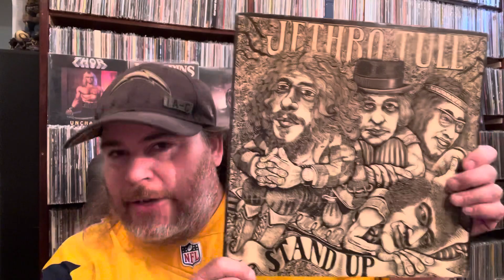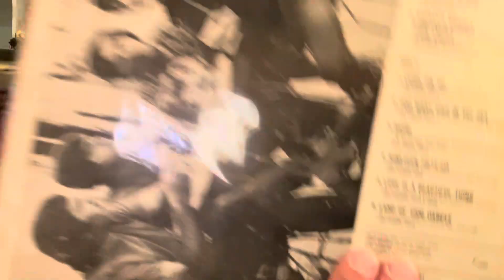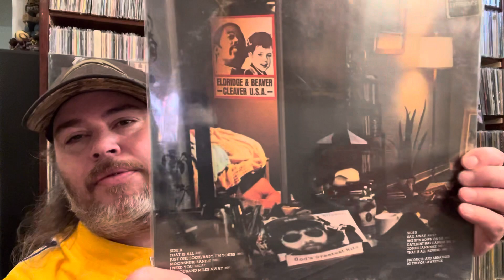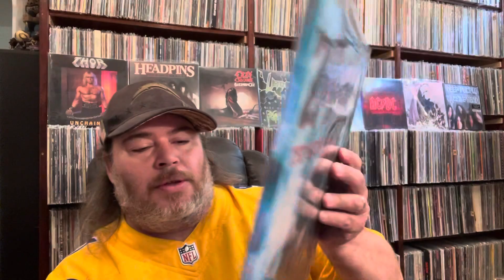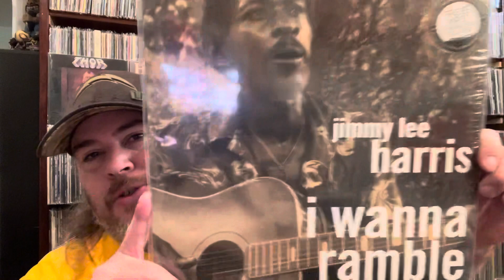Robert’s On My Turntable Push To 1,000 Subs Contest Entry